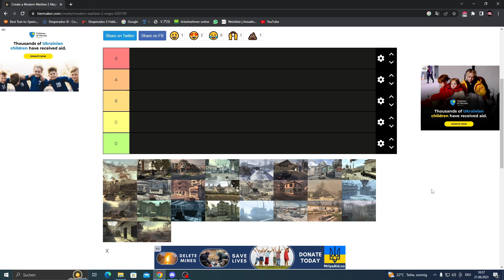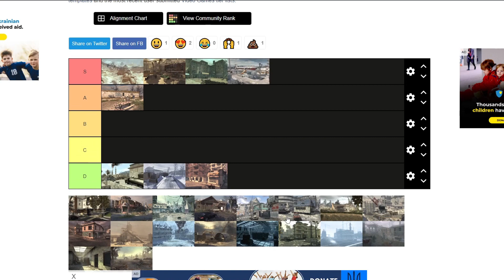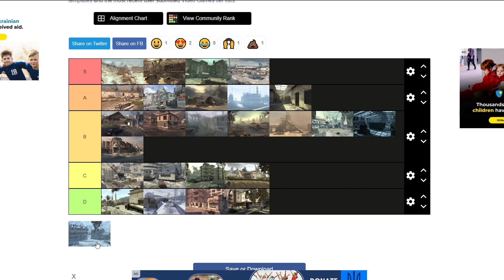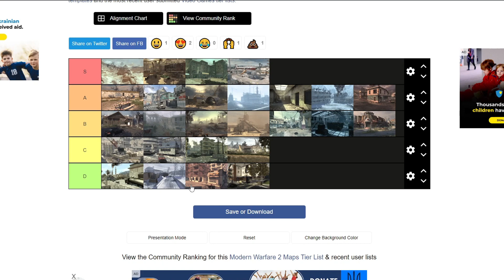Ich ranke ALLE MW2 Maps (MWIII Release Maps)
Wie findet ihr die einzelnen MW2 Maps? Glaubt ihr, dass die Maps ihre Vorzüge in MWII behalten werden?